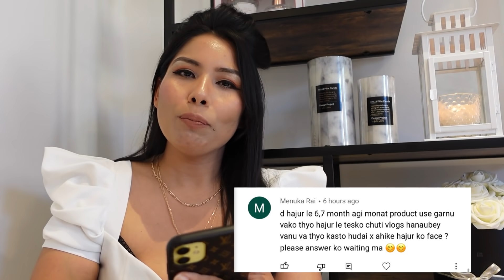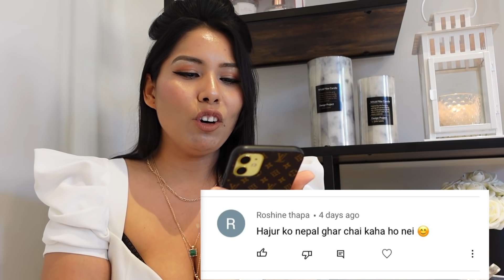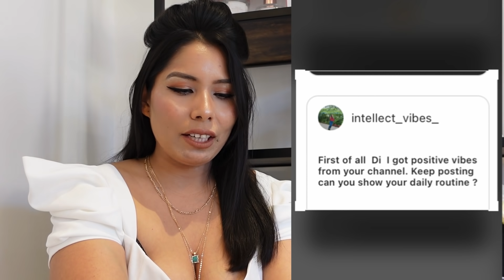तपाइको प्रस्न ,मेरो उतर (QNA vlog)Nepali edition.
QNA vlog is all about answering your question .it was fun to answer you guys anytime .every question we’re very intresting.I would like to say thank you so much to each and every one of you who question me .

Film and edit by yours truest Lalita.